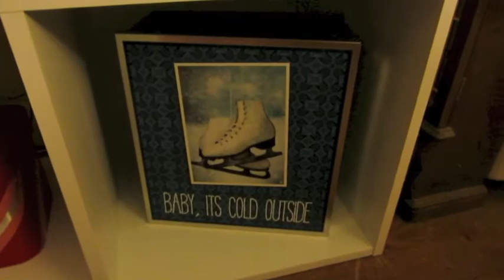Miss Fix It (day 868)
Ash is the handy woman today :)

Have a great weekend my friends.